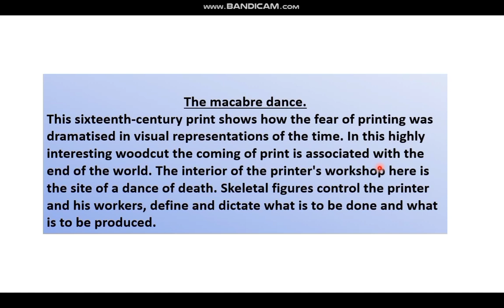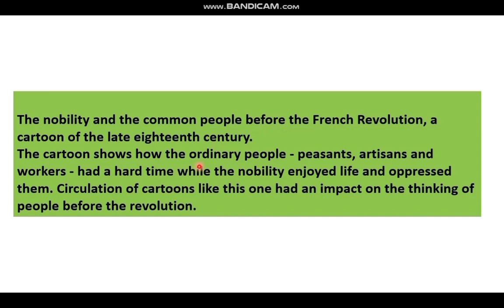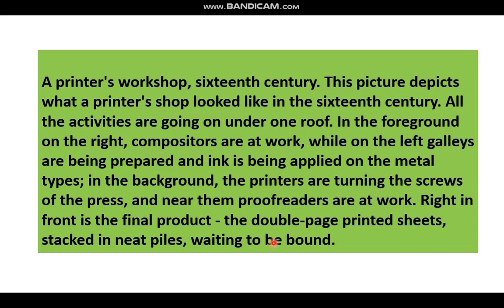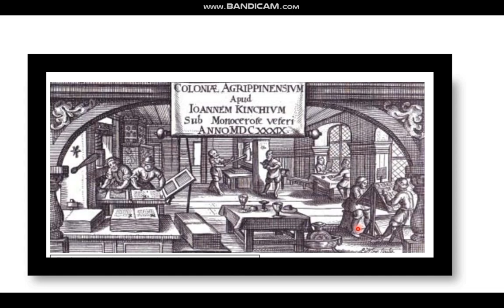PICTURE BASED QUESTIONS: PRINT CULTURE AND THE MODERN WORLD